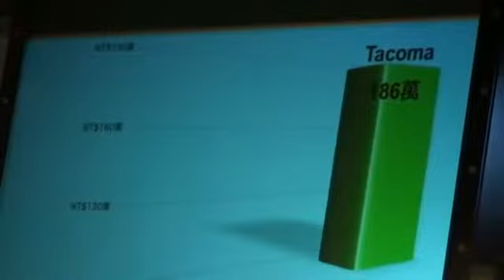Ford Ranger漂亮定價